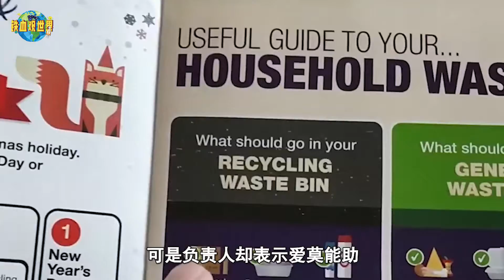英國小哥成名人，曾將5億美元比特幣，當垃圾丟棄如今成窮光蛋（British brother became a celebrity, once dumped 500 million US ）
提到比特幣，可以說很多人對其並不陌生，因為最初在比特幣剛剛出現的時候，僅僅是作為虛擬貨幣存在，無法在現實中進行交易。可是曾經在2009年，英國一名小哥用了一周的時間，花費130美元就「挖」到了7500枚比特幣。（When it comes to Bitcoin, it can be said that many people are not unfamiliar with it, because when Bitcoin first appeared, it only existed as a virtual currency and could not be traded in reality. But once in 2009, a little brother in the UK spent a week to "dig" 7,500 bitcoins for 130 US dollars.）